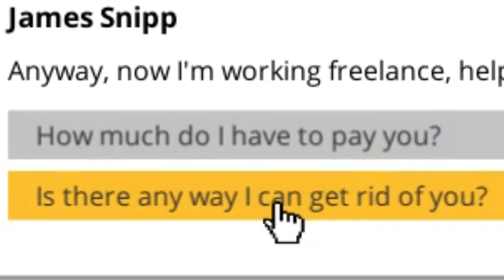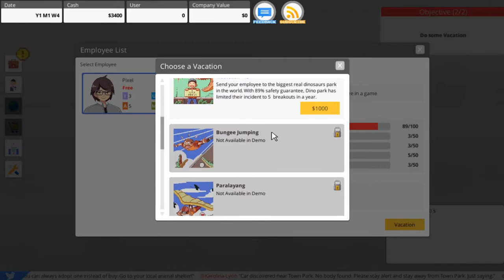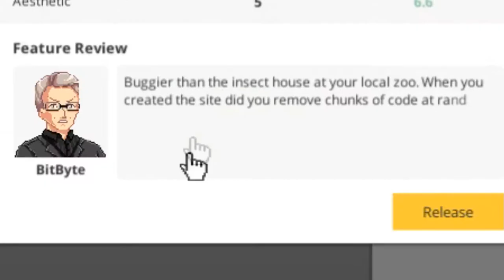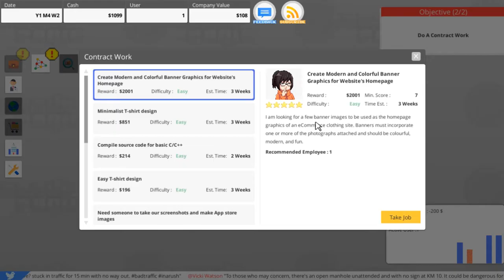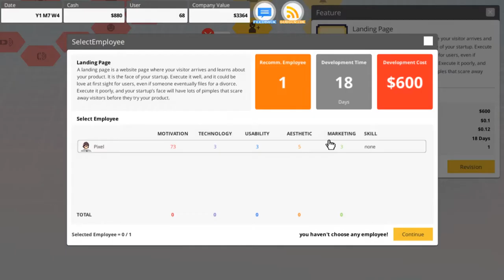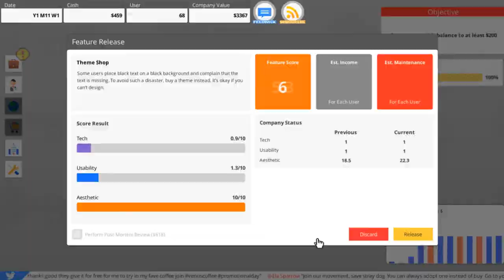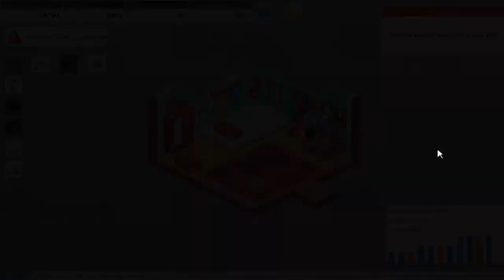MOST AESTHETIC APP EVER | StartUp Panic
Join me in setting out to making the nicest look (but not necessarily functional) app ever, in StartUp Panic!